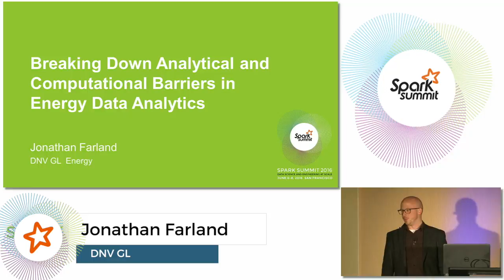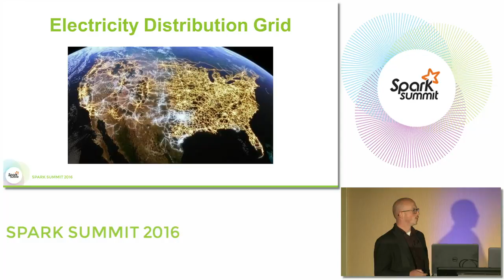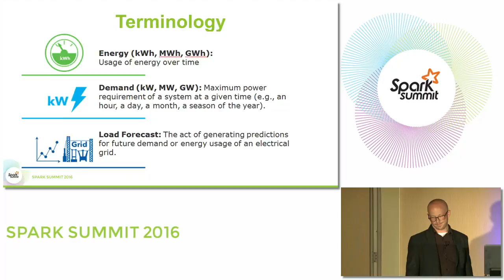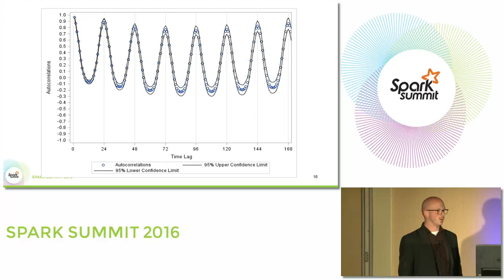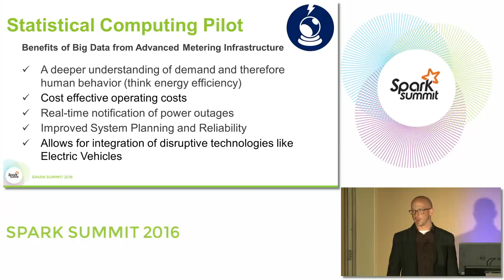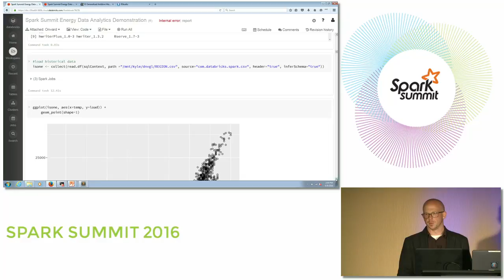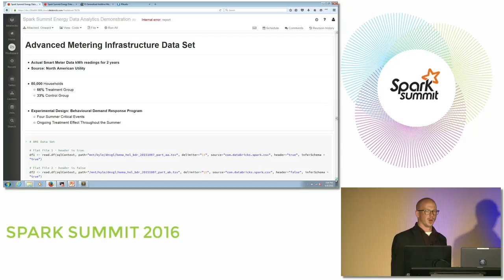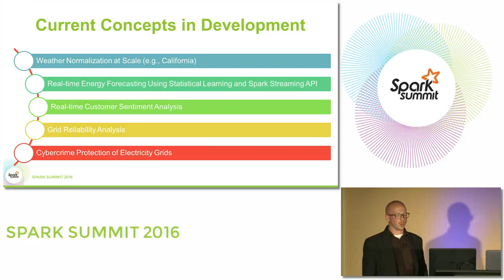How DNV GL is Breaking Down Analytical and Computational Barriers Across the Energy Industry Using D